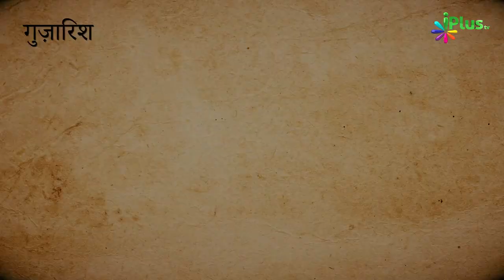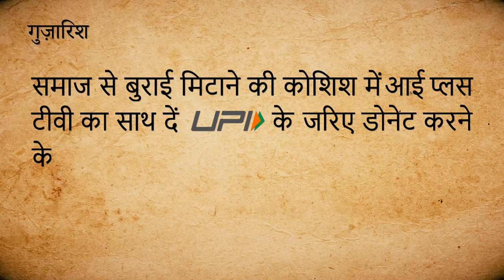Mard Ka Dusri Shadi Karne Se Pehli Biwi Ko Kya Fayde Hote Hain? | Dusri Shadi Episode 22 | iPlus TV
Mard Ka Dusri Shadi Karne Se Pehli Biwi Ko Kya Fayde Hote Hain? | Dusri Shadi Episode 22 | Shaikh Shaban Bedar | Shaikh Kifayatullah Sanabili | Shaikh Sarfaraz Faizi | iPlus TV